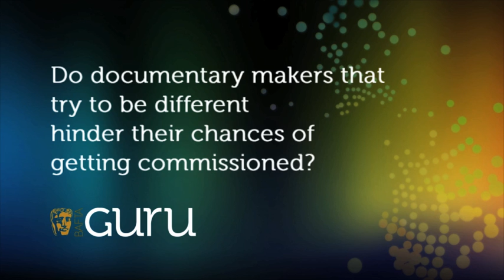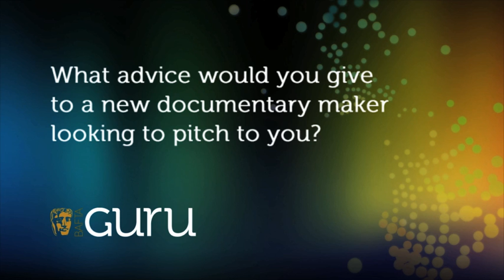TV Documentary Commissioners: Nick Mirsky (Channel 4)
Nick Mirsky, Deputy Head of Factual at Channel 4, discusses taking audiences "as close to the experience as possible", and why they're looking for documentaries that break boundaries.